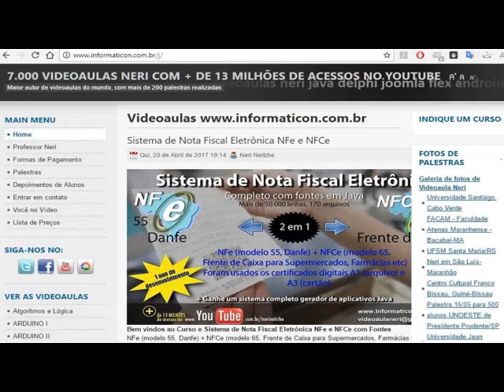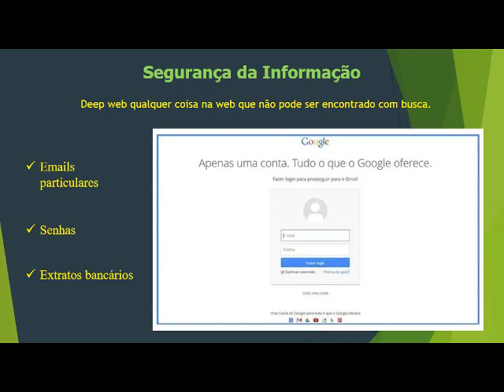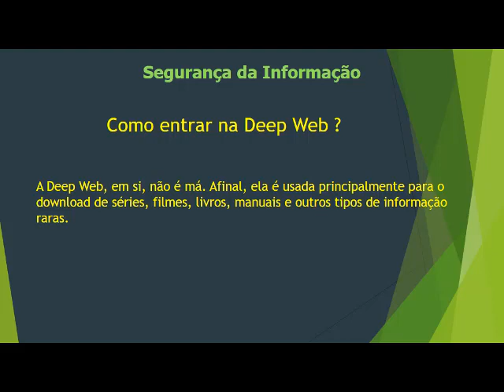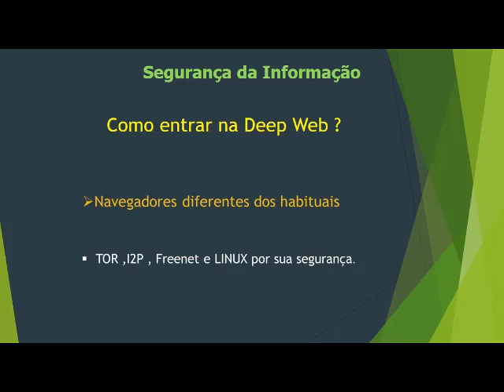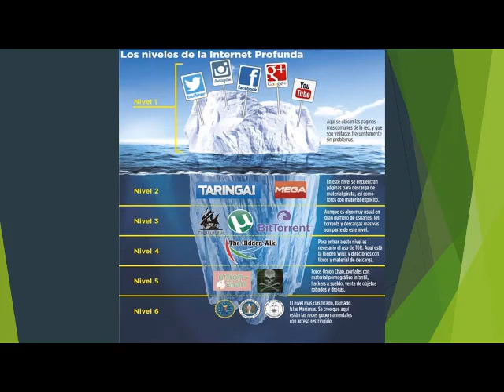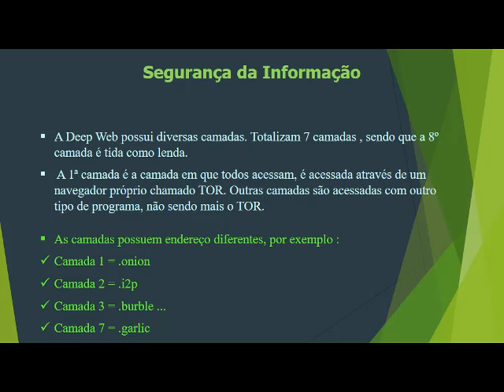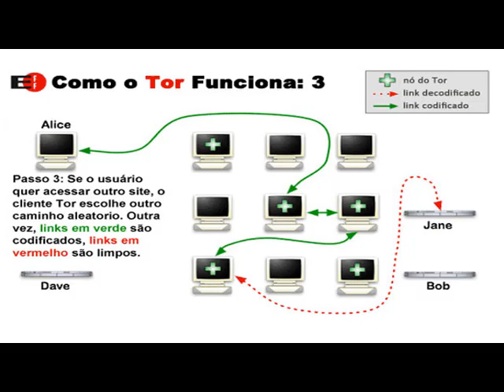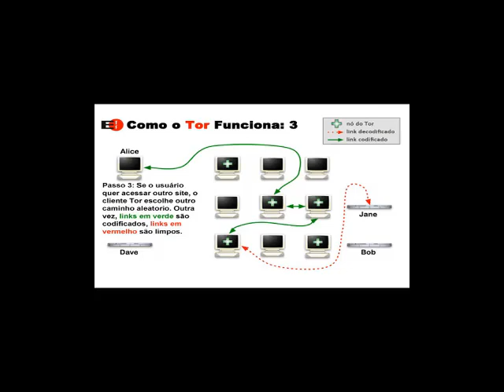Aula 16 Deep Web